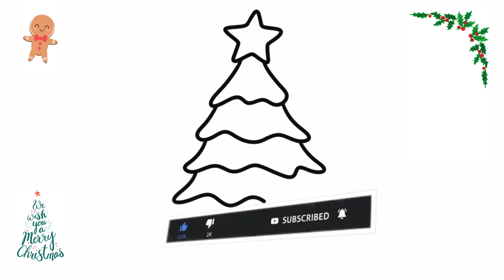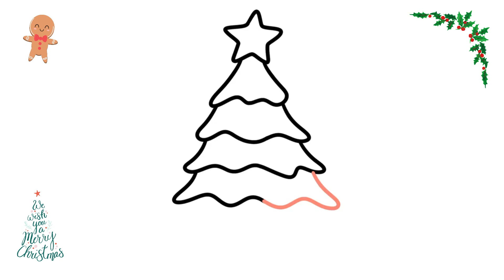Cum se Deseneaza un BRAD de CRACIUN Pas cu Pas Usor🎄 How to Draw a Christmas Evergreen Tree